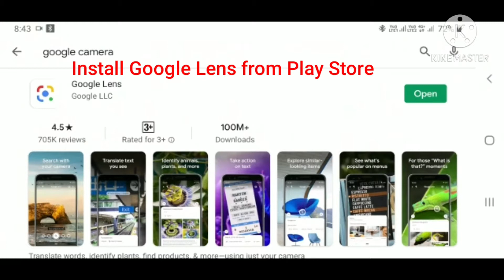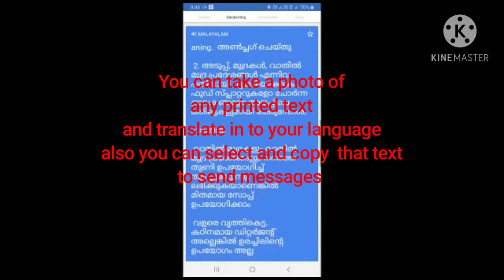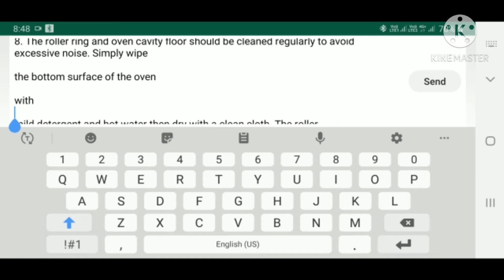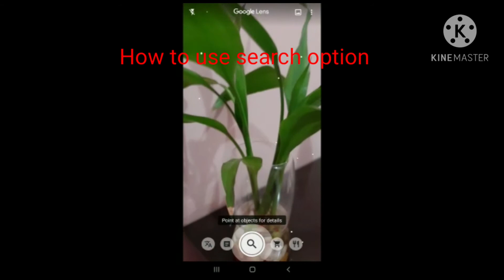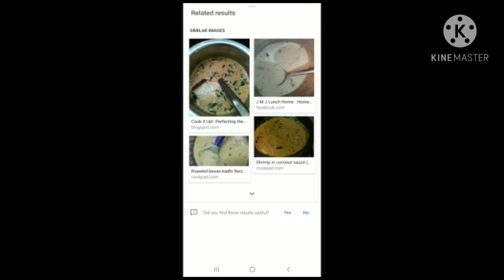How to use Google lens || Google Lens Features || DS World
This video is showing how to use Google lens

DS World